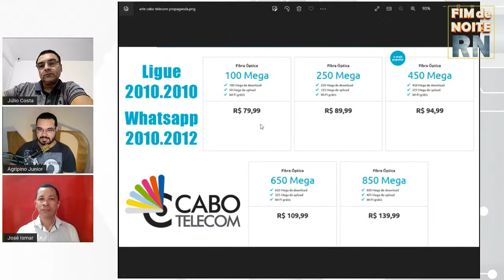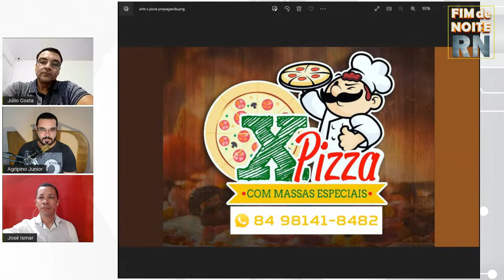Fim de Noite RN - 22 09 2022 - Júlio Costa (Delegado de Polícia)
Programa Fim de Noite RN by Nísia Digital
Edição de 22 de setembro de 2022
Convidado: Dr. Júlio Costa (Titular da Delegacia de Polícia Civil de Nísia Floresta)

Acesse o blog Nísia Digital e confira as principais notícias da cidade de Nísia Floresta e Rio Grande do Norte.